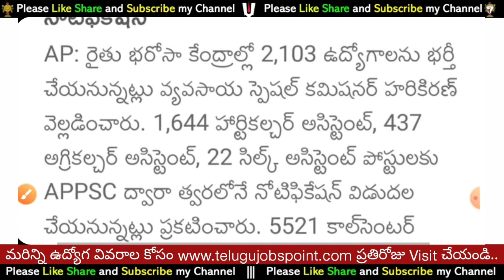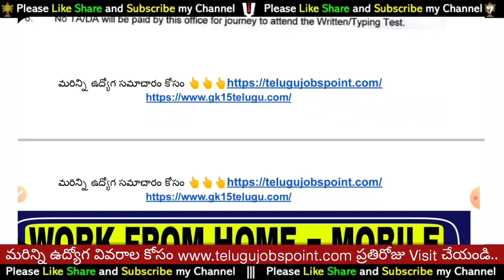రైతు భరోసా కేంద్రాల్లో 2,103 ఉద్యోగాలను భర్తీ Agriculture Assistant Job Recruitment In Telugu Jobs